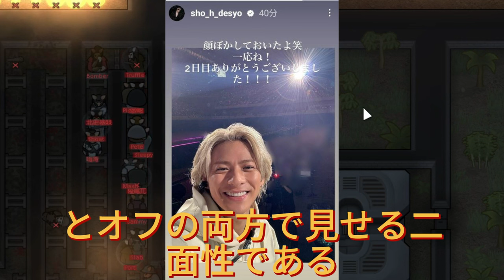【平野紫耀】スタイリッシュな白い衣装と驚きのラップ！Number_iの有明ライブで起きた奇跡。ファン大興奮！Number_iの有明ライブで起きた衝撃的な瞬間とは？